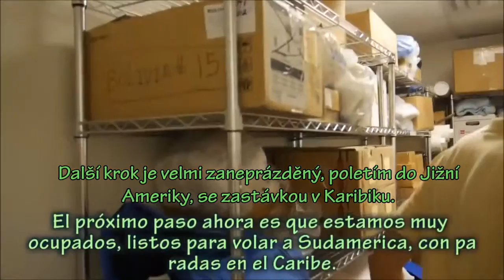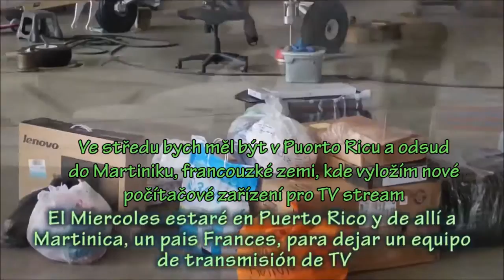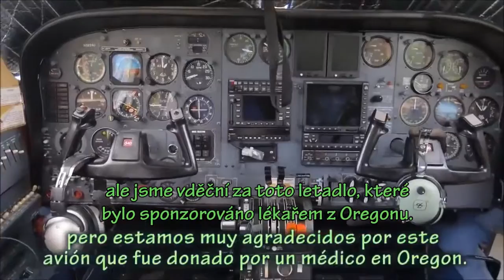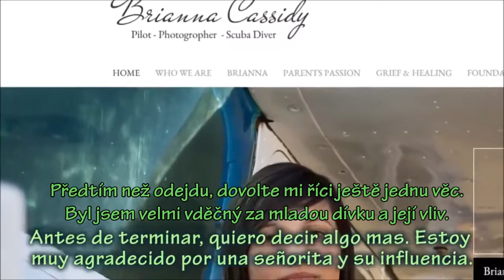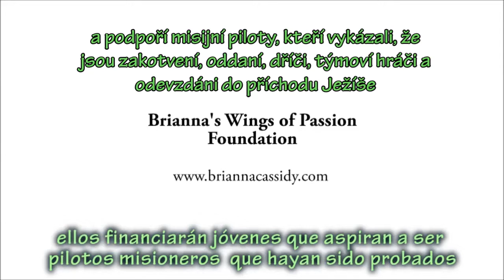David Gates-misijní let přes Karibik do Jižní Ameriky-část 1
Připojte se ke strýčkovi Davidovi při jeho letu na jih, kdy doručí zařízení a součásti pro misijní projekty v Karibiku a Jižní Americe. Chceš být misijním pilotem? Možná budete chtít podpořit perspektivní piloty v tréninku? Anebo jen budete chtít sledovat co dělá za práci misijní pilot. Sleduj toto video. Sledovat můžete také aktuální satelitní přenos přes internet toho kudy letadlo letí. viz